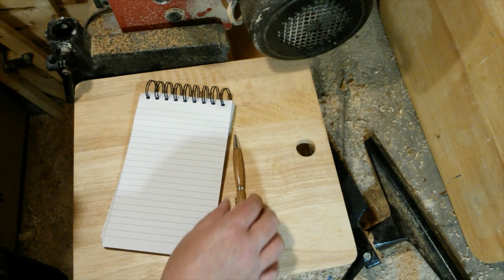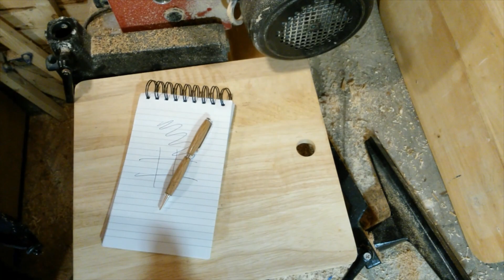Oak pen turning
This week I've been asked by a friend to make a pen.